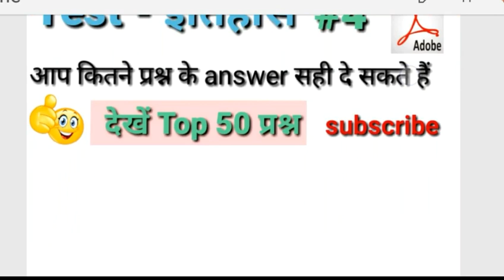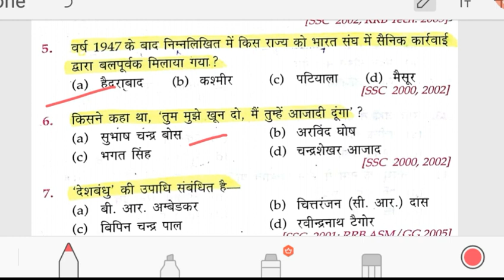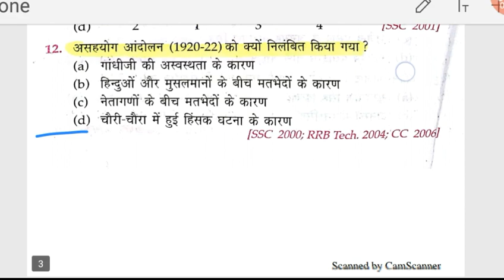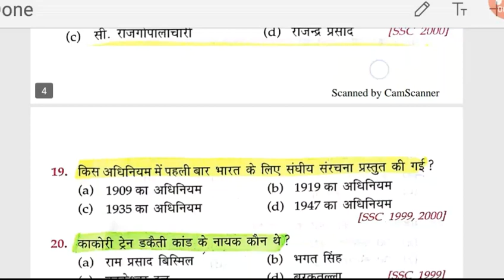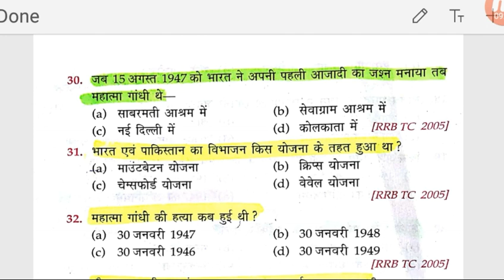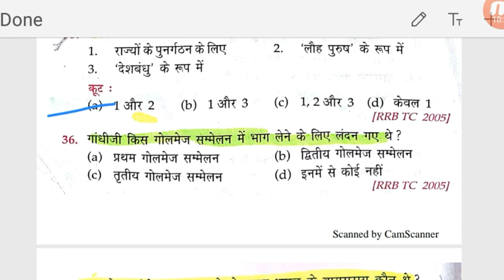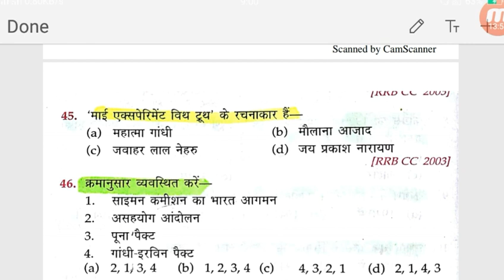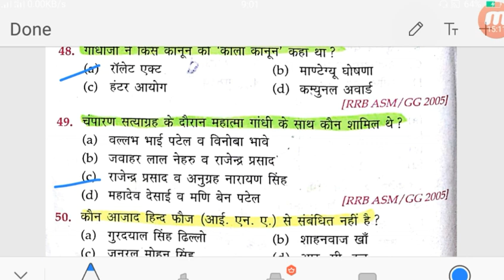Bihar SSC inter Level Top 50 questions history // bssc inter level questions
Bihar SSC inter Level Top 50 questions history // bssc inter level questions,bihar ssc inter level history questions